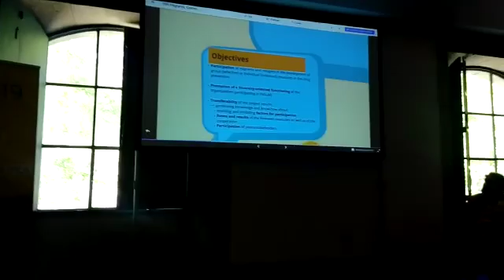Harm Reduction 2019